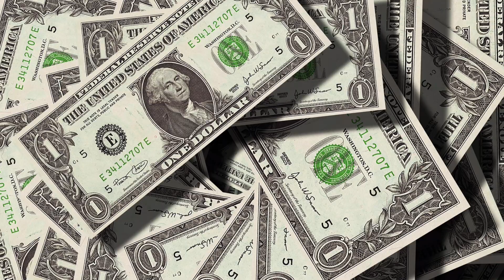99% लोग नही जानते ये top 5 तारक मेहता के कास्ट के बारे में TMKOC income#trending#shorts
Tarak Mehta Ka Ooltah Chashmah, the Indian sitcom is about to complete 3000 episodes this month. The popularity of the show can be measured through the fact that everyone knows that cast members through their on-screen name.

top 5 तारक मेहता का उल्टा चश्मा के मेंबर जिन्हे लोगो ने शो कभी छोड़ने ही नही दिया

Jethalal, Tarak Mehta, and every actor of the show have done an amazing job to keep the show alive for more than 12 years, credit must be given to the show writers and directors too.

Even the reruns of the show during lockdown gained high no. of the audience as well. Seeing how great the show is, one must wonder how much the cast members make per episode?